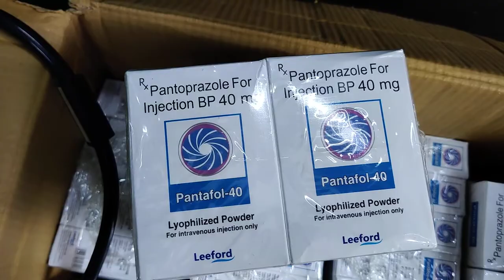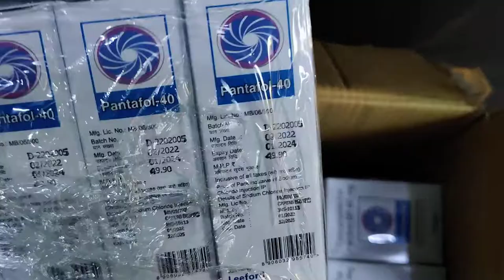#111 Injection Pantafol-40 Antigastic Injection, injection Pantoprazole gas ka injection, acidity